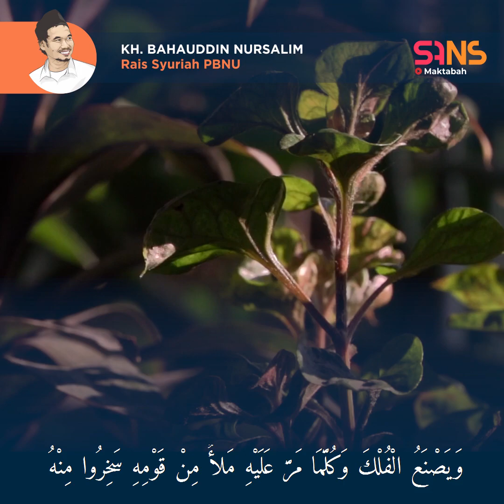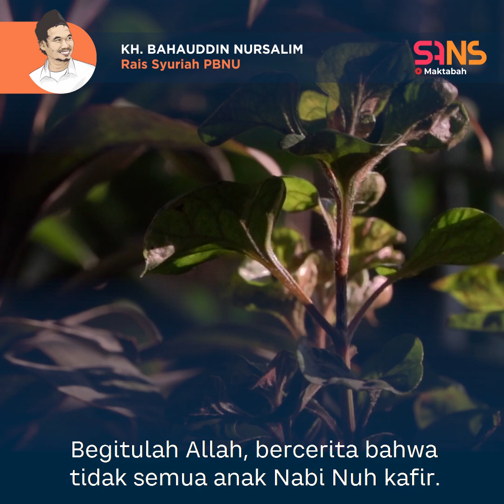Sandi untuk Nabi Nuh - Gus Baha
Nabi Nuh berdakwah puluhan tahun, namun mendapatkan follower yang sedikit. Hingga azab turun dengan sandi dari Allah yang hanya ia tahu.